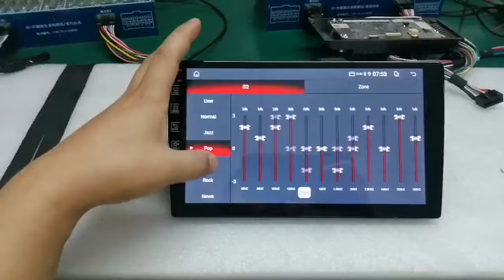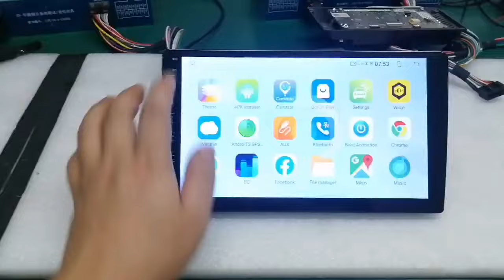T100 2+32G 2+64G 7inch 9inch 10inch